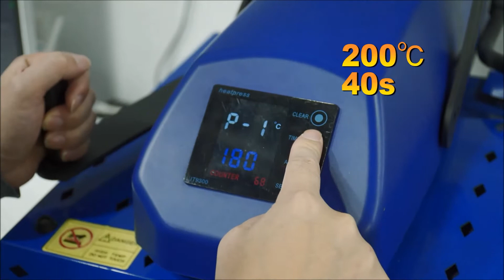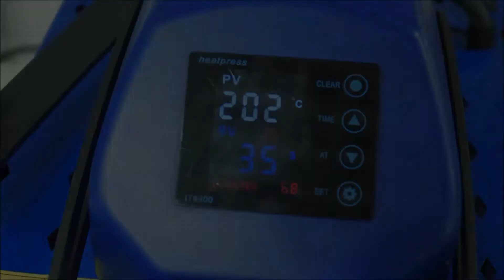Stampa apribottiglie in acciaio inossidabile e magnete del frigorifero